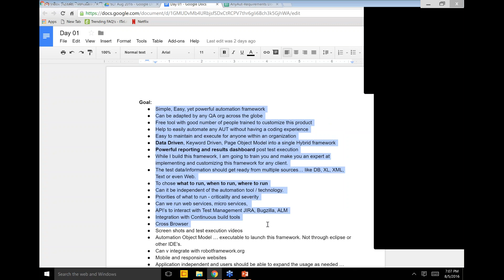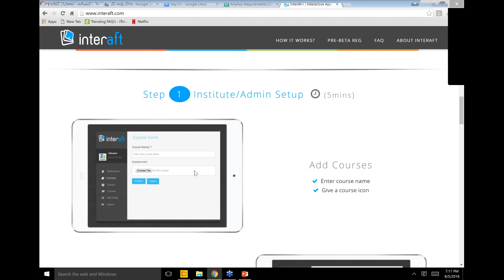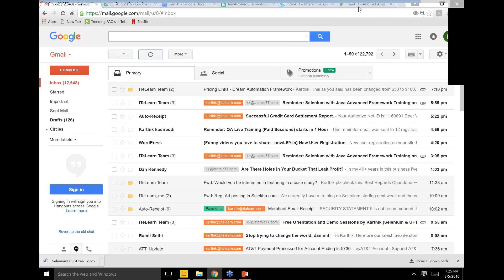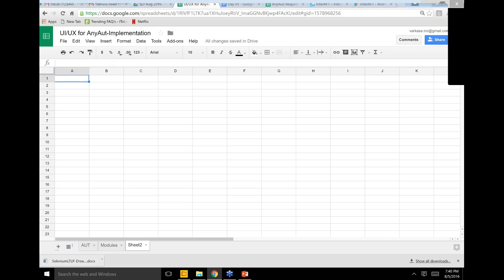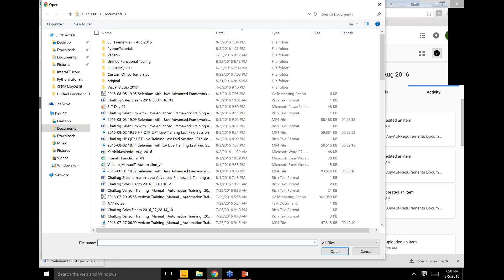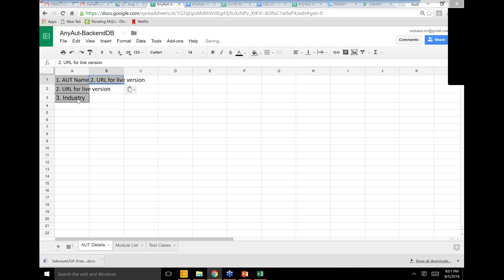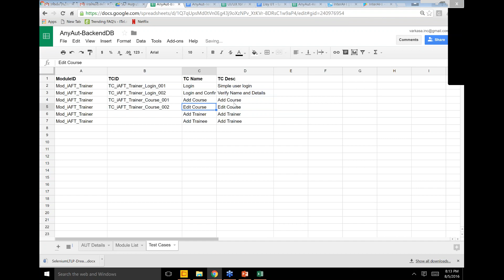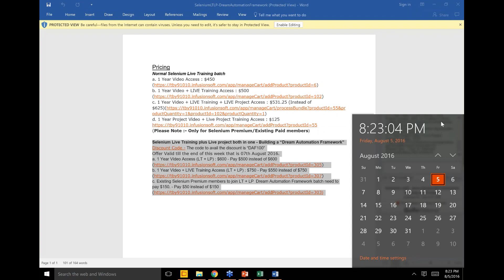Selenium with Java Advanced Framework Training and Project for beginners day 02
What to expect during and at the end of the training? Master at Automation Testing using Selenium, Java, Webdriver